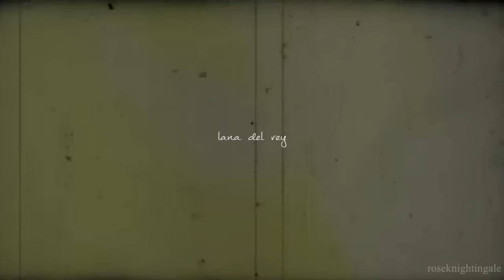Sansa & Petyr au | cola ✿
thank u all for enjoying these vids as much as i enjoy making them for you (◡‿◡✿)

✿ and if you dislike this style or song choice, i recommend you click off my vid and find the one you're looking for ✿

clips from:
The Thirteenth Tale (sophie turner)
Agatha Christie Poirot - s09e01- (aidan gillen)